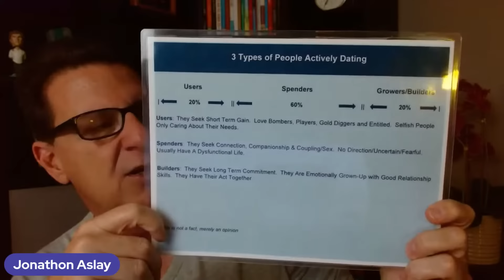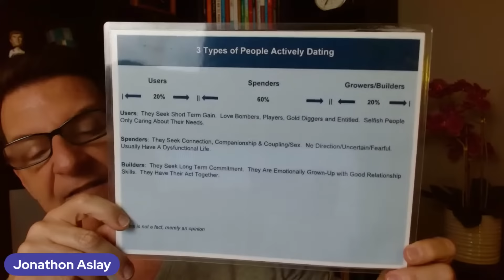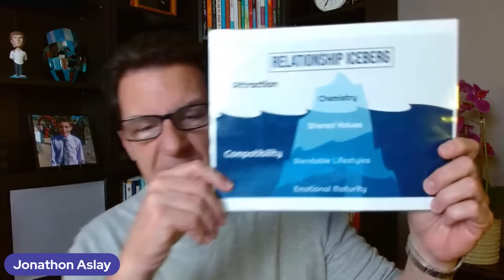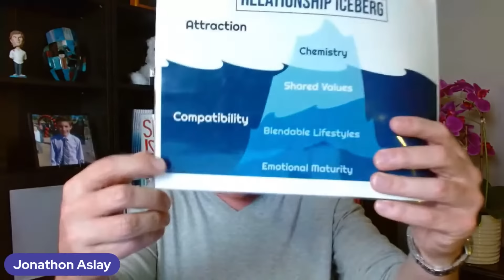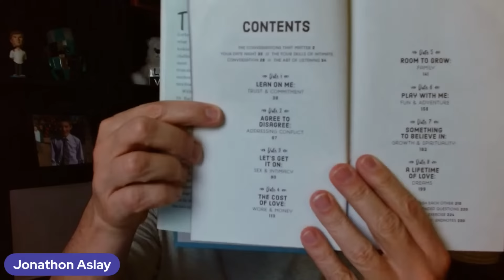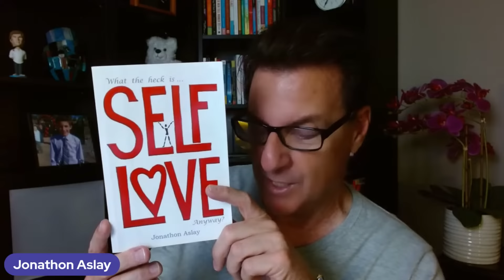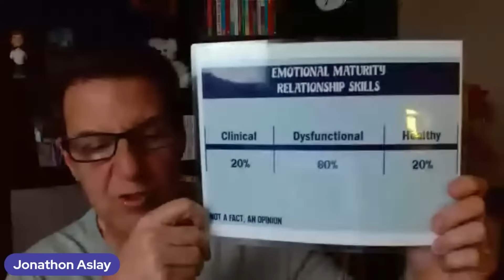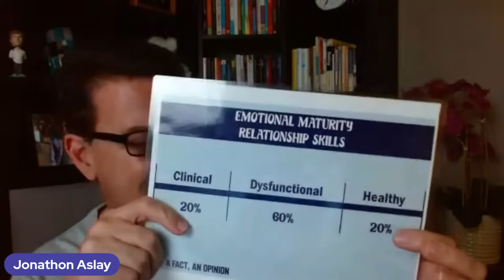Hear This RED FLAG From A Man, and He'll Break Your Heart!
** IN THIS EPISODE, I REFERENCE FEMALE DATING COACHES WHO DON'T MAKE A LIVING GIVING ADVICE. PLEASE BE ADVISED I WAS REFERENCING THOSE PEOPLE WHO GIVE ADVICE VIA TIKTOK or INSTAGRAM, AND I WAS MERELY SHARING MY OPINION, NOT A STATEMENT OF FACT.

If you are asking any of the following questions or searching for:

- Online dating
- Love Advice
- Love coach for women
- Dating advice
- Dating advice for women
- Dating coach
- Understanding men
- Relationship coach